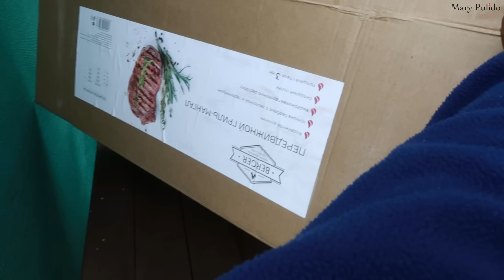CUMPLEAÑOS DE MI ESPOSO🥳 EN RUSIA🇷🇺 UN PROBLEMA A ÚLTIMA HORA🫣 REGALOS, BRINDIS COMIDA | 1 Jul 2024